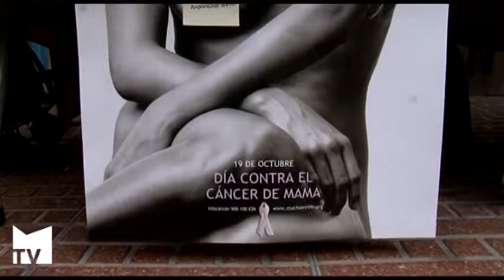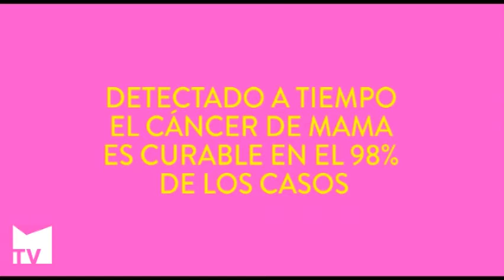Día Mundial contra el Cáncer de Mama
Maite Montón, abogada de la localidad, ofrece una charla "Haciendo limonada", en la que habló sobre su experiencia con esta enfermedad. El acto contó con la presencia de la concejala de la Mujer, Carmen Lapeña, y de la presidenta de la Junta Local de la Asociación Española Contra el Cáncer, Pilar Andrés. Mislata TV